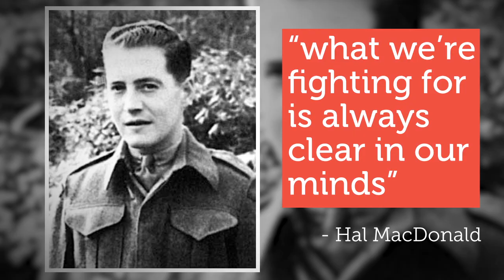Telling our Story: Canada and the 75th Anniversary of Victory in Europe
In this 10-minute video, Dr. Tim Cook, bestselling author and Acting Director of Research at the Canadian War Museum, examines Canada’s massive effort during the Second World War. With historic images, footage and personal accounts, Dr. Cook offers his thoughts on the service, the commitment and the sacrifice of a nation fighting for one goal: victory.

Image Credits:
Canadian War Museum
Image Bank WW2, NIOD Institute for War, Holocaust and Genocide Studies, Collection Menno Huizinga (Netherlands)
Jeff Noakes
National Archives and Records Administration (United States)